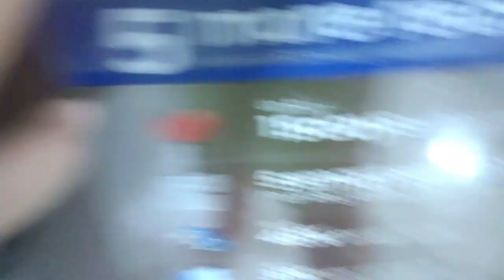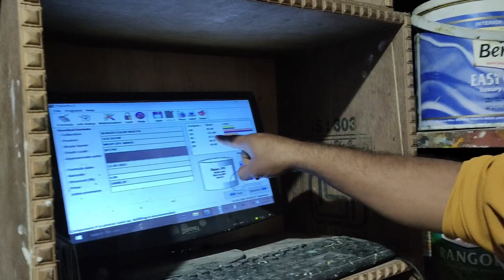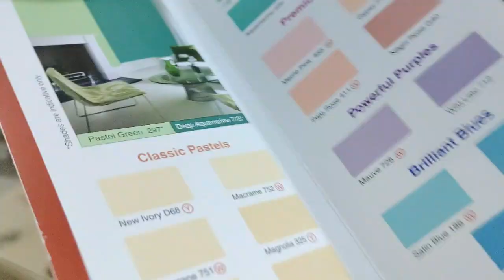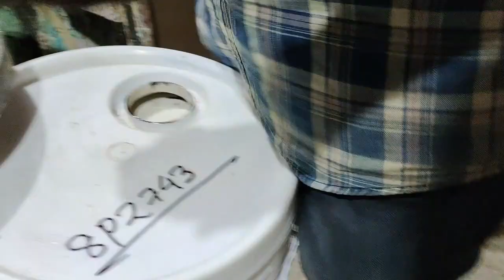Vlog//বহুত কষ্টত দিন কটাবলগীয়া হৈছে। Assamese vlogs